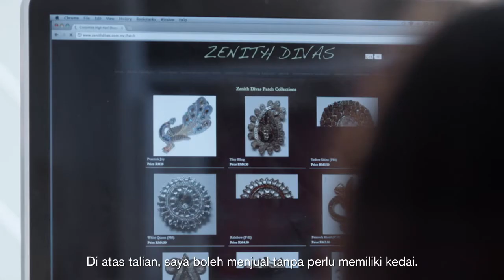Malaysian Stories of How Broadband Transforms Lives - ZENITH DIVAS